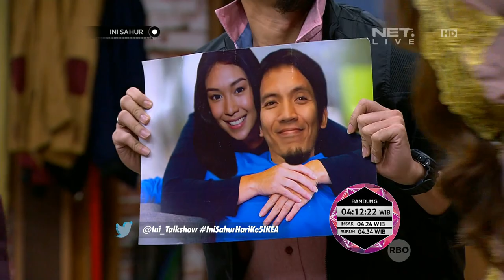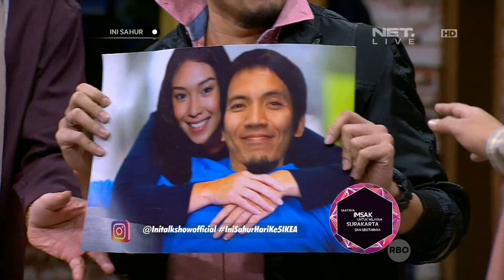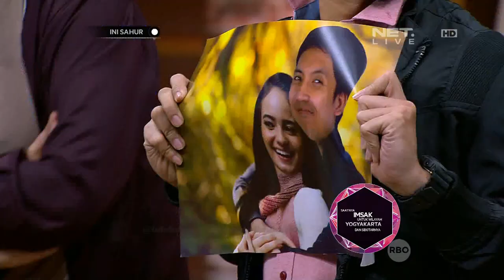Ini Sahur 31 Mei 2017 Part 6/7 - Enzy Storia, Luthya Sury, Abbas